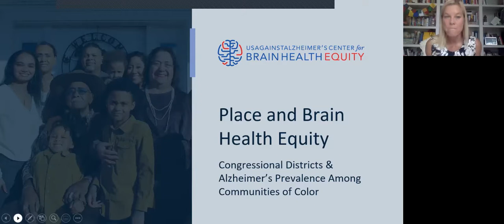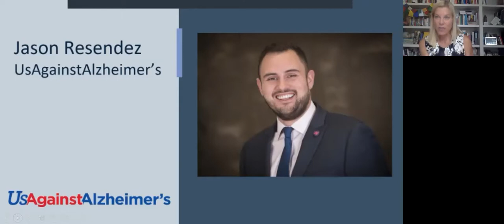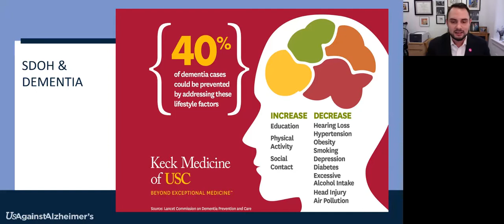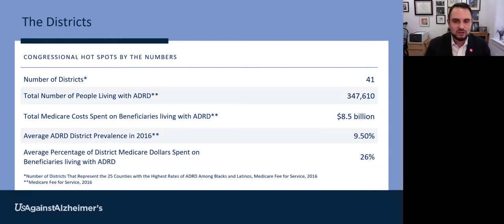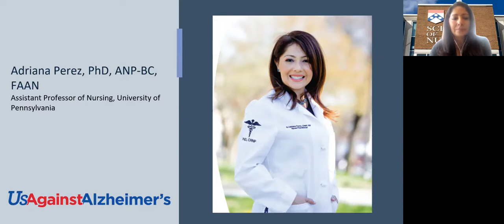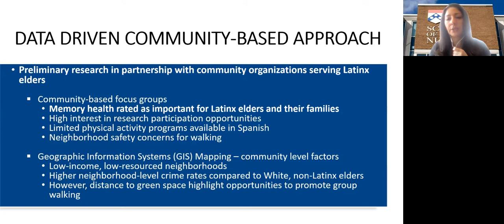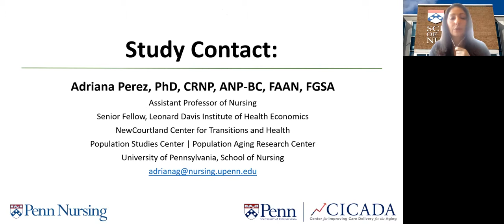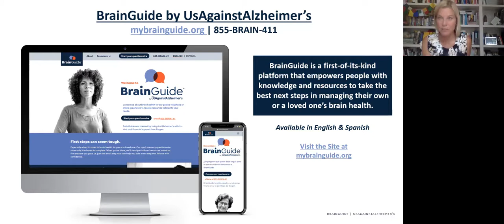Virtual Briefing: Brain Health Equity and the Social Determinants of Health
On July 20, 2021 UsAgainstAlzheimer's hosted a briefing on the role of “place”--where people live, work, and play--on brain health and the importance of public health in addressing the impact of Alzheimer’s on communities of color. Experts presented new data on the congressional districts most impacted by Alzheimer’s, policy recommendations for narrowing disparities, and tailored resources to promote brain health nationally and in communities.